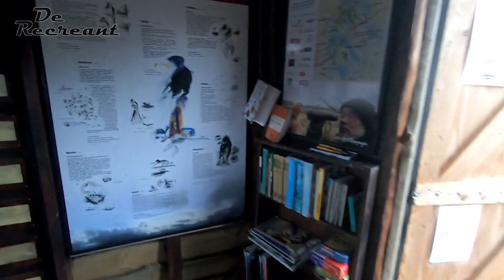Frans de Graaf "De Recreant" Eerste loopje 2021 om De Meente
Leuk loopje om een prachtig natuurgebied en mijn klokkie op een mooie afstand gestopt.